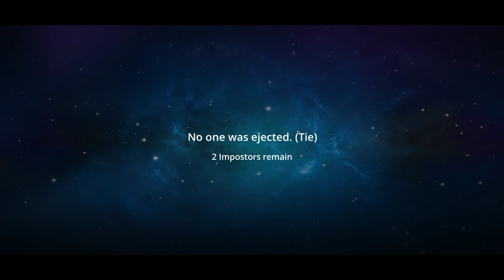AMOUNG US IN 3D (IMPOSTER) ANDROID GAMEPLAY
Multiplayer online werewolf gameplay. Kill all zombies to win.

It's similar Werewolf gameplay
There are two team Impostor and Innocent:
- Impostor put bomb and bent on killing everyone to win.
- Innocent (as astronaut, crewmate streak) can win by defuse bomb, kill all zombies or discovering and voting the impostor among us off the room

Name: Imposter
genre: Role playing
Mode: Online
Platform; android
size; 102MB